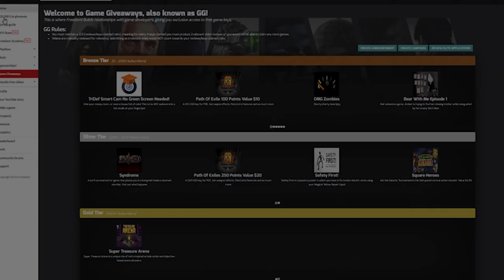★ Anthonys campaign promises to you!!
I hope you like this election advert to make Freedom great again!! I've been listening and I promise to consider thinking about most of these things when the time and resources are available eventually one day. There is no such thing as voting for the president of Freedom however I assure you that every vote counts more than it never has before. So get out there and vote for Anthony in 2016!

▼ Freedom!

▼ Music

Just choose "Freedom!" when signing in to get all this for free:
1. Position Music and FiXT music, used in Call of Duty, NBA and Far Cry, is now licensed for free to all Freedom! partners for commercial purposes

3. AudioMicro 150,000+ catalog of music and sound effects licensed for free to all Freedom! partners for commercial purposes